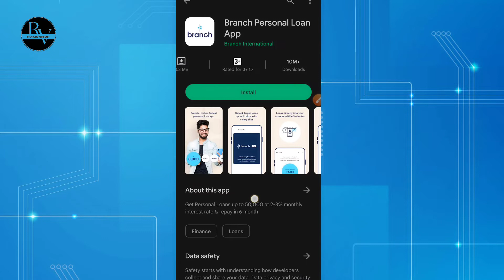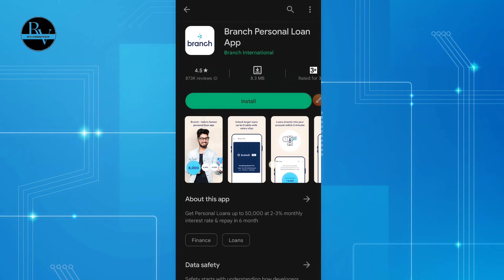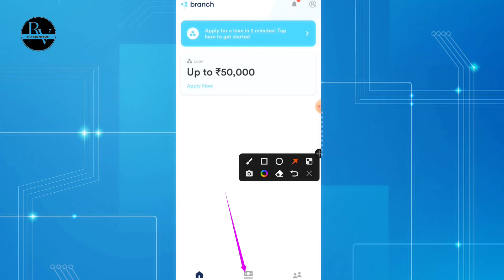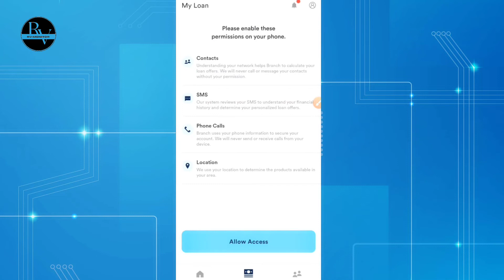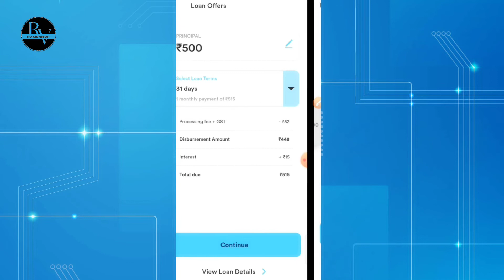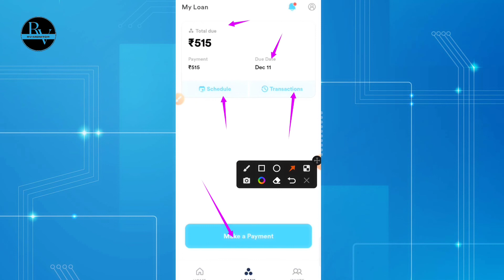Branch Loan App 2023 | branch loan personal loan | Branch App Se Kaise Loan Le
namaskar Dosto app dekh rahe han Rv Monitor aj ke is video me me apko branch app me personal loan lena sikhaunga to video me to video ko pura jrur dekhe .like plzzz

RV MONITOR

Download App - branch app

TIMESTAMPS
0:00 Intro
0:50 open app
1:25 follow step
3:35 apply loan
4:45 get loan
5:50 conclusion

Rv Monitor
Branch Loan App 2023
branch loan personal loan

branch app loan process
branch app real or fake
branch app mein loan kaise lete hain
branch loan app se loan kaise le
branch loan kaise le
branch loan app review
branch personal loan app
branch personal loan app se kaise loan le
personal loan kaise milega
how to take loan from branch app
how to get loan from branch app